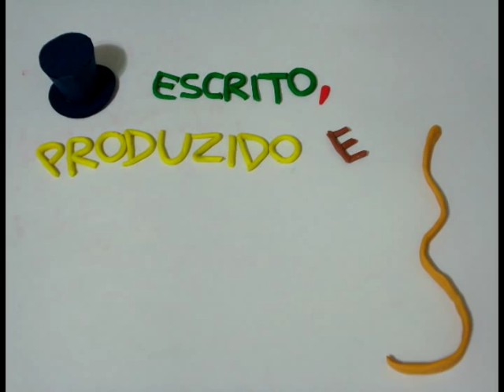O Boneco de Neve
Trabalho final em stop-motion da disciplina "Introdução à Animação" ministrada pelo Prof. Dr. João Paulo Schlittler

Produzido por: Mariana Zatz

CTR - Departamento de Cinema, Rádio e Televisão
ECA - Escola de Comunicações e Artes
USP - Universidade de São Paulo